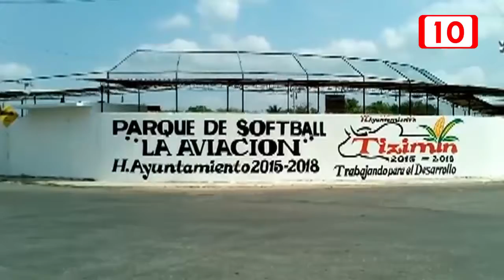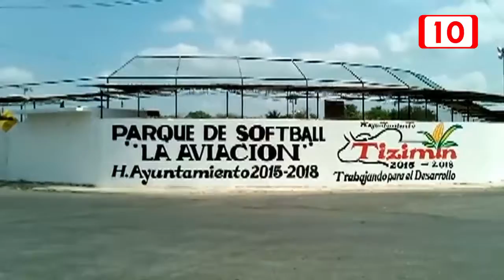87913 Anuncian celebración para los niños en Tizimín